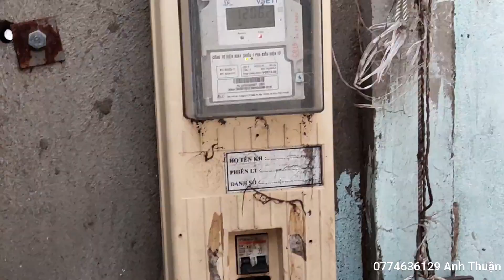ĐẤT CHO THUÊ THỚI AN QUẬN 12 ( Đã cho thuê )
ĐẤT CHO THUÊ THỚI AN QUẬN 12
ĐƯỜNG THÔNG 6M
DIỆN TÍCH 1600M NGANG 20M NỞ HẬU 25M DÀI 80M
BAO GỒM 200M THỔ CƯ